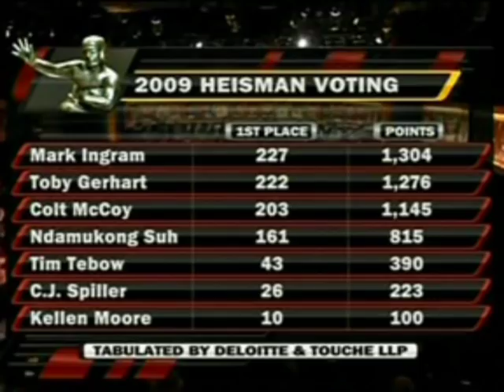Mark Ingram and the Heisman